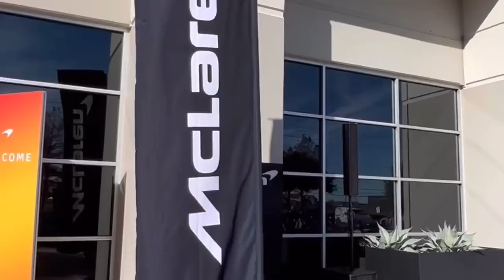Grand Opening of McLaren of the Americas Headquarters in Coppell, Texas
This is the full grand opening statement by Nicolas Brown. President - The Americas at McLaren Automotive Inc. and the Mayor of Coppell, Texas Wes Mays. I also bring you along for a short presentation that was inside the special order room at McLaren HQ. For more from the event head over to my Instagram